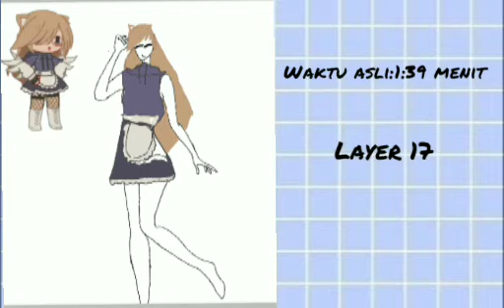pertama kali ngeart🗿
Ohayo gozaimasu!

Welcome to my desk!(´・ω・`)

Ac music:-
Ib art:me🍉
Ib desk:me🍉
Hastag:artbuatnachit
Kontes:@°N4CH1T!.° (Opcon)

Okeh so that my desk!🍊
Sorry if short🙏

Bye💦🍉💞💗☕✨❤️🍕🍥💐🍀👦🍧🌷🍞🍊🍒🍓🍄🥖🗿

Ngapain liat2 lagi?🗿